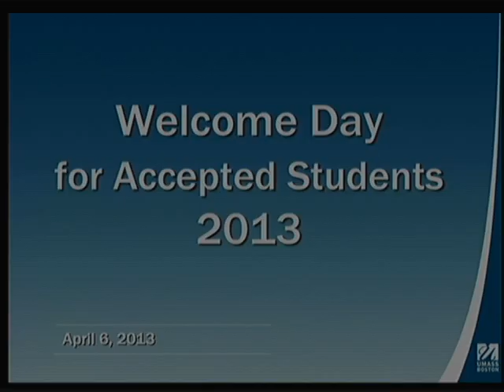Welcome Day 2013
UMass Boston senior Alyssa Trinidad and Chancellor J. Keith Motley welcomed accepted students to campus on April 6, 2013. To learn about the annual Welcome Day event,

If for some reason you were unable to attend Welcome Day, please visit us on May 11 for Admitted Freshmen Day.